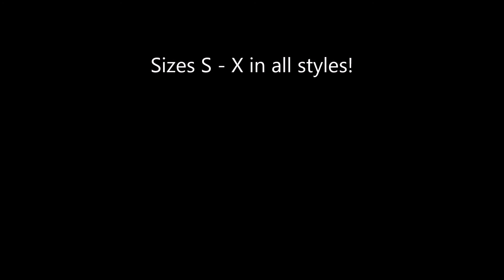Cobalt / Zirconium Rings For Men (Sizes S, T, U, V, W and X)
9 different styles to choose from, all rings come in sizes S, T, U, V, W and X